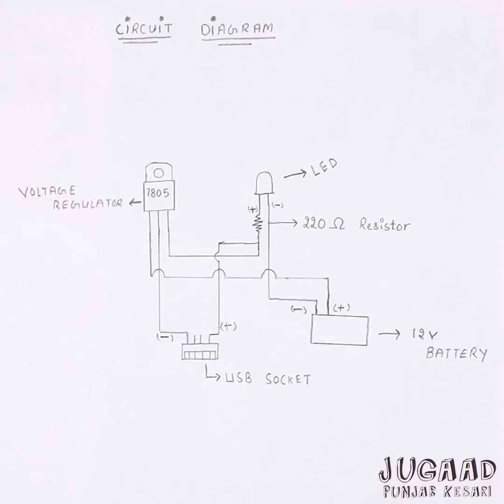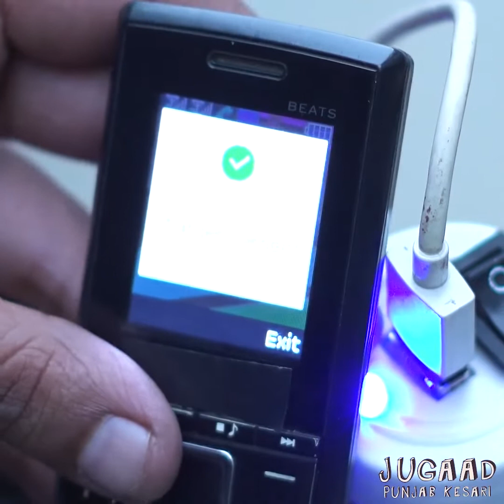2 Ways to Make Emergency Mobile Charger